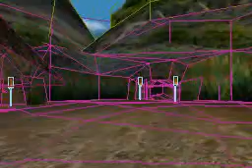Mayan Level walkthrough (edges)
Mayan Level Walk through (edges)